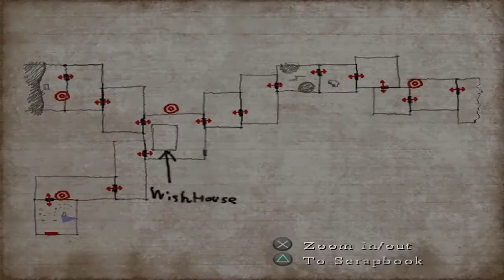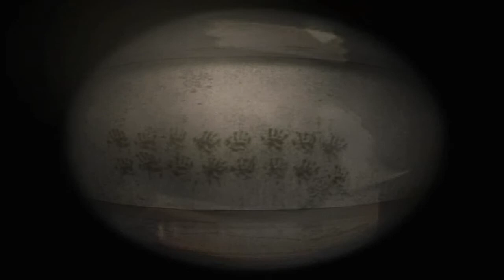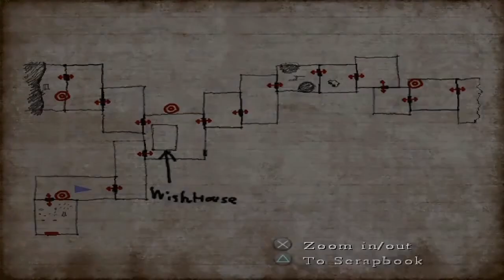Let's Play Silent Hill 4 (P7of42) | Necroscope86 Archive